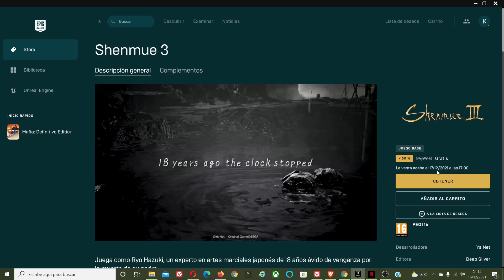Juegos GRATIS 🎮🎁para PC: Shenmue 3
🎮🎁 En esta sección os informaré de todos los juegos gratis que vayan saliendo tanto para PC  como para XBOX  🎁🎮. Aquí os dejo el enlace al juego: